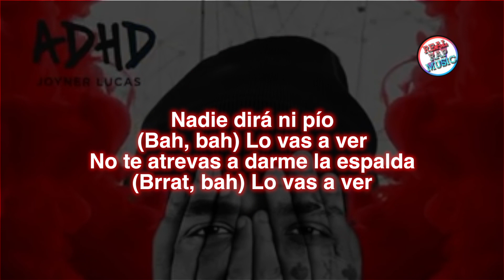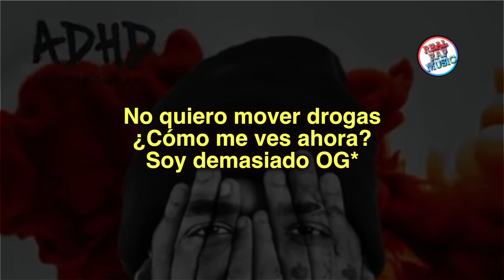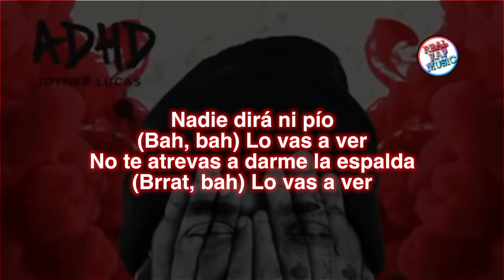Joyner Lucas - Revenge - Sub Español - (ADHD)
En cada uno de mis videos siempre por lo emocionado que estoy al hacerlo dejo uno o mas errores, si los encuentras déjame saber en los comentarios... :):

[Chorus]
I roll up on 'em while you sleep (Ho), you gon' see
It's a fuckin' murder spree (Brrat, brrat), you gon' see
Won't nobody say a peep (Bah, bah), you gon' see
Don't you turn your back on me (Brrat, bah), you gon' see
Roll up on 'em while you sleep (Bah), catch a nigga slippin'
I might hit him with the (Bah, bah, bah), they gon' miss him
'Cause revenge feels sweet (Woo), you gon' see

[Verse 2]
Give me a pen, I don't even drink
But fuck it, I need some Henny and gin
Plenty of sins
I broke my bitch's heart, she'll never forgive me again
I had to go find myself, I killed and buried my friends
I never could swim
I used to push some weight with niggas who been in the gym
Come step in my Timbs
You could not walk in my path, I never caught no cabs, I had to walk
Niggas was lost and sad, I never would call my dad
Fuck that nigga
I was depressed as fuck, mentally torn in half
Feelin' stuck
When it was hard to laugh, the music was all I had
Wish I could be out
I never got any doubt, what's all the plottin' about?
They drownin' me out
Everyone callin' me out, nobody try to reach out
You proud of me now
Niggas will flip the script, I cannot live to quit
I don't wanna chill, I don't wanna get no flicks
Don't wanna rekindle shit
[Pre-Chorus 1]
It's N-O-T, don't you flex on me
I do not get no sleep
I'm barely up, hope you ante up
Where the ammo be? You don't know me
I need my revenge, it ain't no more peace
I'm rollin' deep and I'm finna turn your block up into World War 3

[Verse 3]
The older the berry, the sweeter the juice
Knew I could do it, I needed the proof
In order to lose, I needed to win
In order to win, I needed to choose
I needed to fall, I needed to move
I couldn't be safe, I couldn't be you
I'm coming for everything they said I couldn't
Including your plate and all of your food
I don't wanna do no E
Don't wanna drink, I don't wanna do no lean
I don't wanna move no keys
How you like me now? I'm too OG
I feel like Kool Moe Dee
Ain't gon' be no slatt, my whole team'll crack
I see no flat, never see no smacks
They left me the straps
I Tebow'd that, think I'm cursed again
Went to church, they sayin' I did a lot
Mama quit her job, she won't work again
I've been on top, got a mental block
And it hurts but then I bid and shop
And my bitch is fly, she a perfect ten
[Pre-Chorus 2]
That's M-O-B, don't you flex on me
I'm problematic and I gotta have it
Word to Ed OG, you don't know me
I need my revenge, no more peace